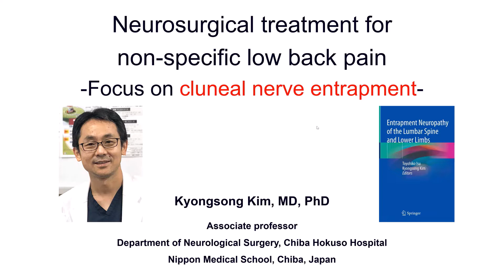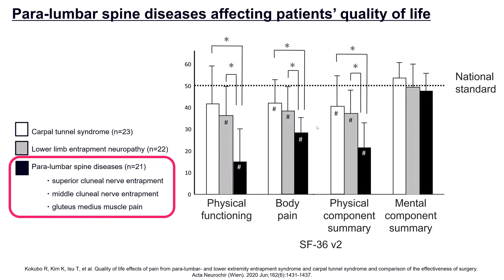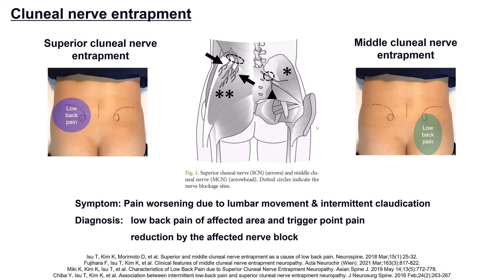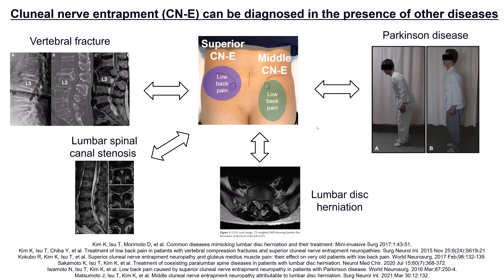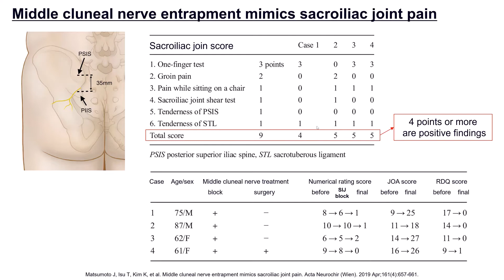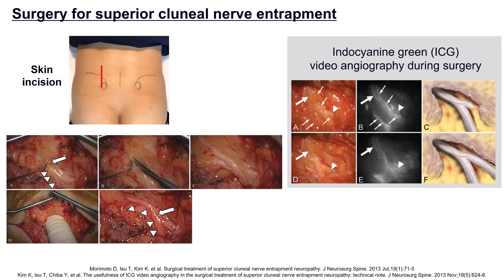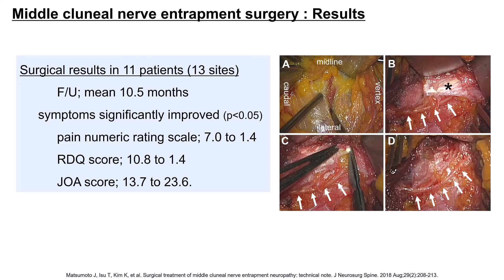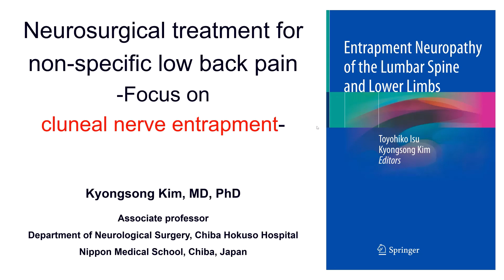Neurosurgical treatment for non-specific low back pain -Focus on cluneal nerve entrapment-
At the Department of Neurological Surgery of Nippon Medical School, we have been focusing on clinical research into- and the treatment of intractable low back pain using novel neurosurgical approaches. Our extensive experience has greatly improved the efficacy of treatments we provide. Here we introduce our latest research findings and clinical practice innovations to treat cluneal nerve entrapment.

Narrated by Prof. Steven Kirk (Dept. of Foreign Languages, Nippon Medical School)